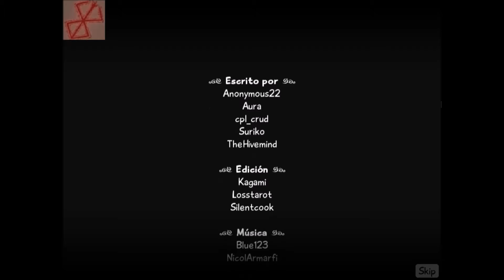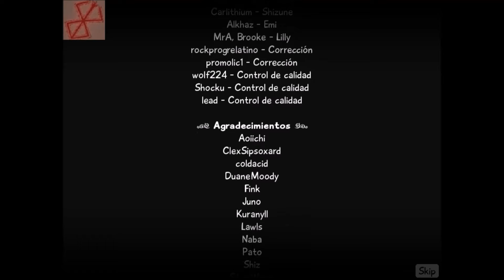KATAWA SHOUJO - Final Malo de SHIZUNE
Walkthrough de la novela visual gratuita Katawa Shoujo. Final malo de la ruta de Shizune.

La escena +18 del gameplay ha sido eliminada de el video